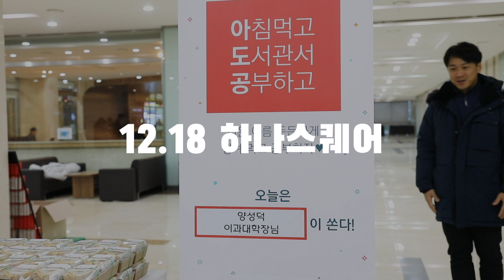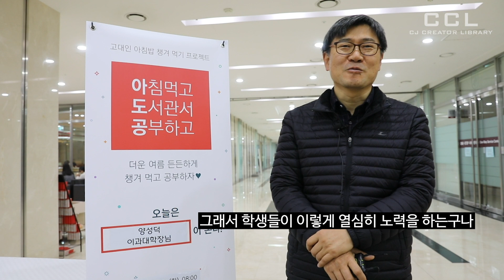[정보&생활] 2018년 마지막 아도공!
2018년도의 마지막 아도공!

바쁜 시험기간에 어김없이 찾아온 아도공! 다들 아도공의 기를 받아 시험 잘 보셨죠? 남은 2018년도 마무리 잘 하시길 바라요~

새해 복 많이 받으시고 2019년에도 항상 행복하세요♥♥♥♥♥

12월 17일 월요일 아침은 김성철 중앙도서관장님과 이헌 과학도서관장님이, 18일 화요일 아침은 김재욱 경영대학장님과 양성덕 이과대학장님이 샌드위치와 음료를 제공해 주셨습니다!

제작 - 고려대학교 CJ Creator Library
기획 - 고려대학교 중앙도서관
출연 - 김성철, 김재욱, 김중혁, 이헌
PD - 김성철, 홍선표, 박태준
촬영 - 김희국, 박태준
편집 - 이민섭
썸네일 - 이민섭
시설/장비 제공 - 고려대학교 CJ Creator Library